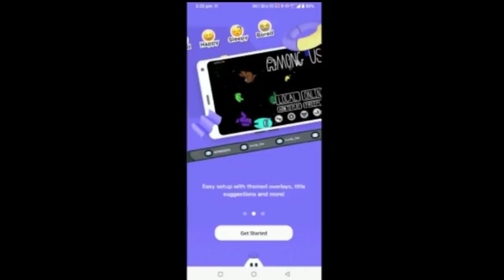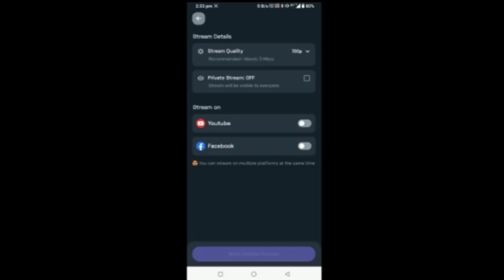😤Pubg Lite new update is Tatti | Pubg lite new Update Roast SAMSUNG A5,A6,A7,J5,J7,S5,S6,S7,A20,A30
Turnip is a multistreaming toolkit  through which people can livestream on facebook and youtube together for free! The application is Made in India and a must try for all beginners who want to stream like professionals.

Features of the application
1. 1080p livestreaming for free
2. Free custom overlay and custom thumbnail
3. Bitrate adjustment and quality adjustement
4. Can stream with internal audio in android device
5. Lag-Free experience
6. Made in India Application
7. Very easy to use. Can start streaming in 3 steps - Perfect for both beginners and proffessionals.
8. Mobile streaming with facecam
10. Only on android for now, launching for ios very soon
11. Multistreaming possible on yt and Facebook together. RTMP feature launching very soon

By
Shashank shahi

Or Like bhi 😅
Comment bhi 😂
Share q chodna ousa bhi kr do 🤣